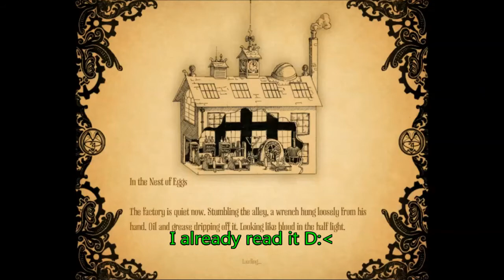Trex Plays: Amnesia: A Machine For Pigs - Toilet Apocalypse! (Friday livestream 9/13/2013)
Finally done after hours of editing! I should see a psychiatrist after this.
Click "Show More" to see text color codes.

Me: White

Trex: Green

Tikara: Blue

ShadowDust: Red